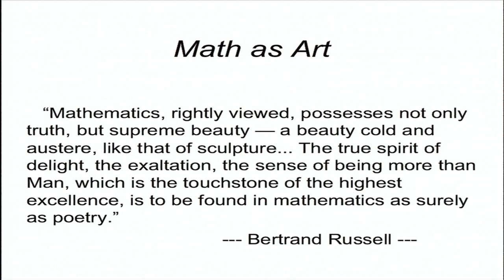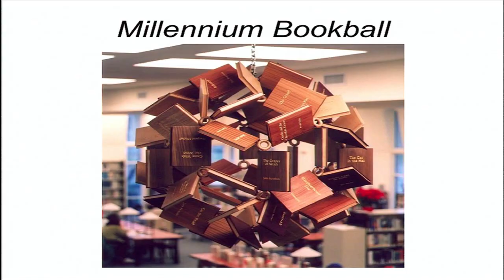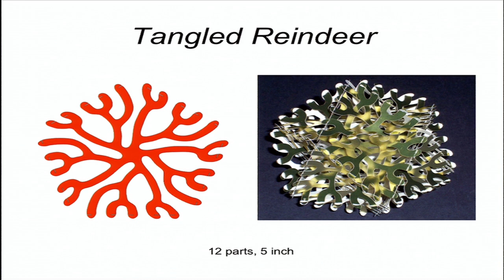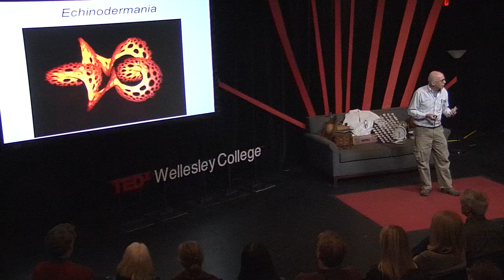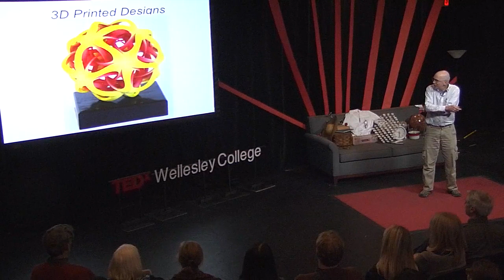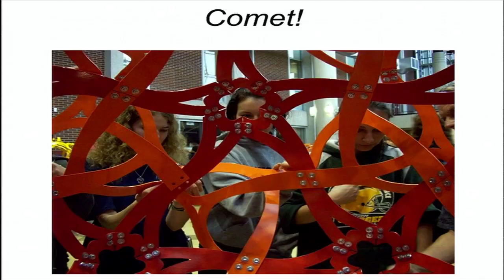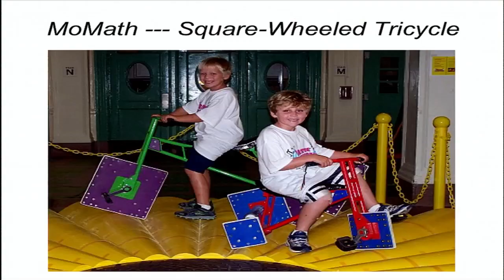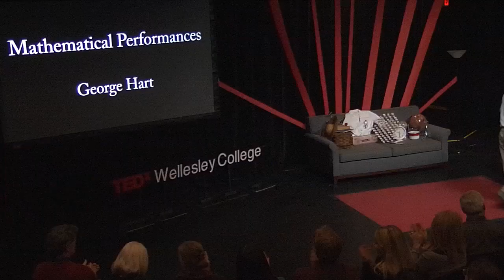Mathematical performances: George Hart at TEDxWellesleyCollege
George Hart is a sculptor who demonstrates how mathematics is cool and creative in ways you might not have expected. Whether he is slicing a bagel into two linked halves or leading hundreds of participants in an intricate geometric sculpture barn raising, he always finds original ways to share the beauty of mathematical thinking. An interdepartmental research professor in the engineering school at Stony Brook University, he holds a B.S. in Mathematics and a Ph.D. in Electrical Engineering and Computer Science from MIT. Hart is an organizer of the annual Bridges Conference on mathematics and art and the editor for sculpture for the Journal of Mathematics and the Arts. His research explores innovative ways to use computer technology in the design and fabrication of his artwork, which has been exhibited widely around the world. Hart co-founded the Museum of Mathematics in New York City and developed its initial set of hands-on exhibits. He also makes videos that show the fun and creative sides of mathematics.